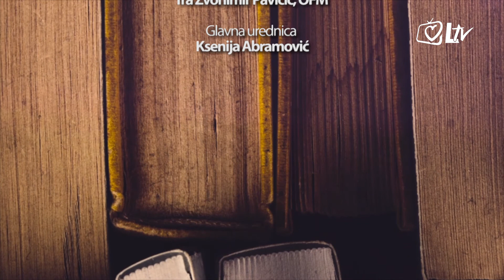Minute za tebe 30.6.2016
Pratite “Minute za tebe” od ponedjeljka do subote u 7:45, 13 i 18 sati na Laudato TV.